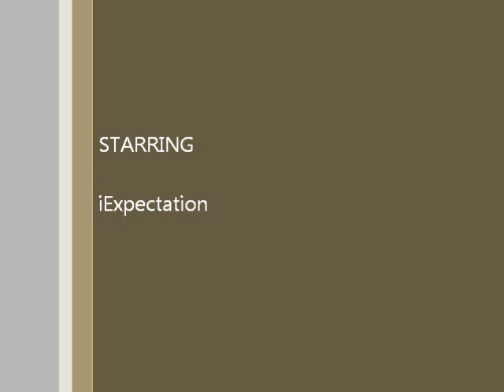Latale 15x Dragoon